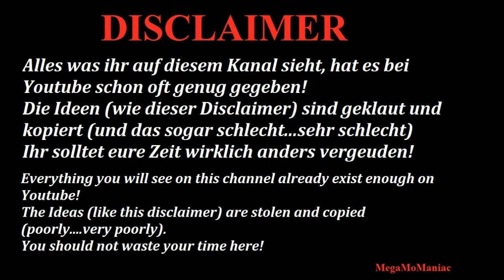WWE 2K22 Otis vs Braun Strowman